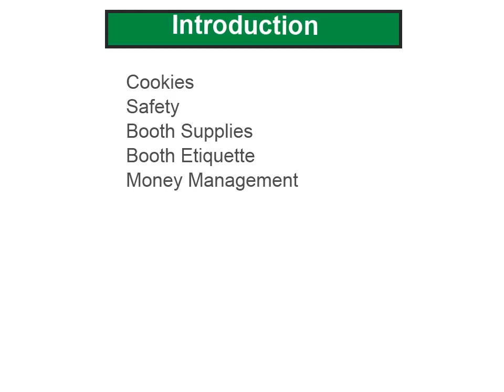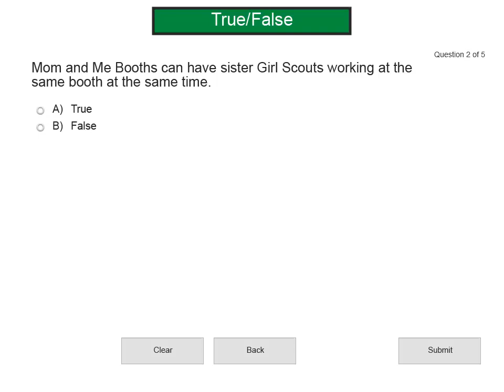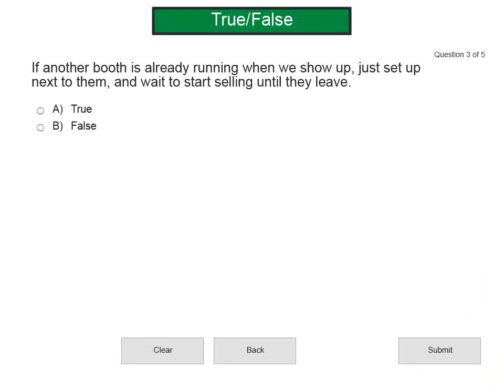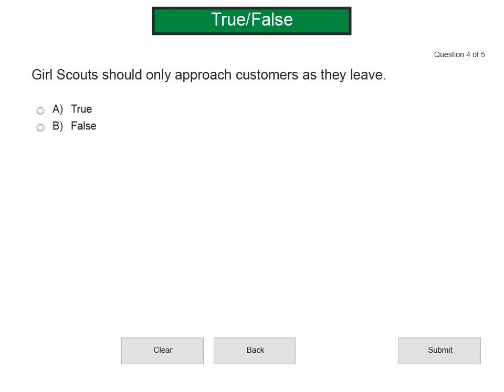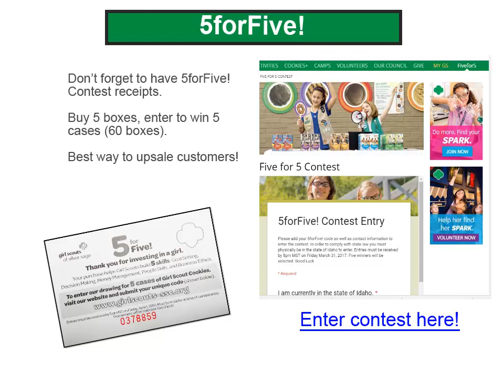2019 Mom and Me Booth Course VIDEO